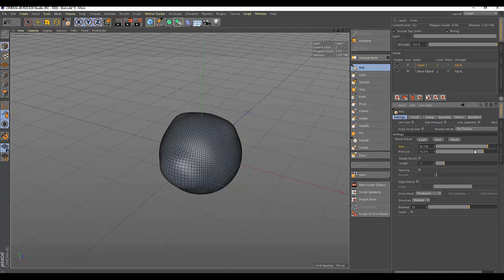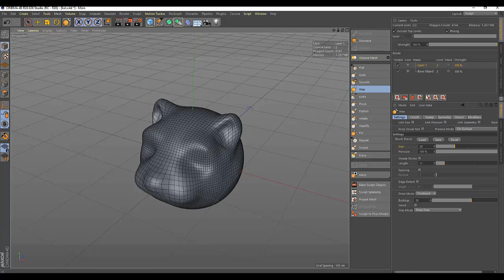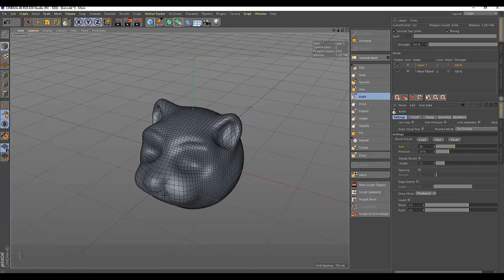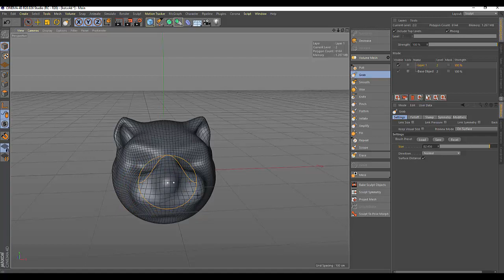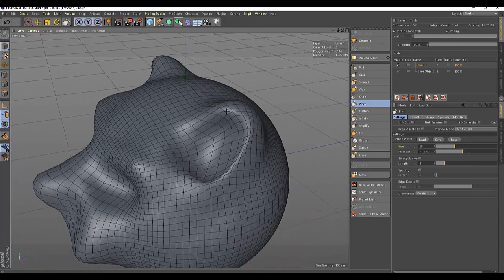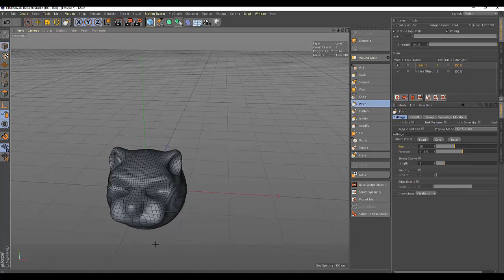Cinema4D. Скульптинг (часть5). Кисти (Wax,Knife,Pinch)